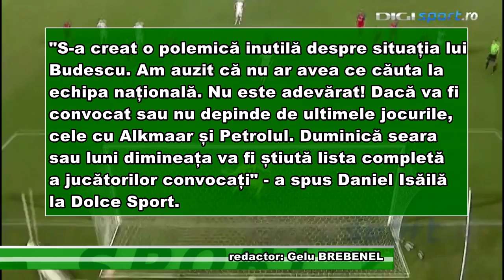Sport 27 aug